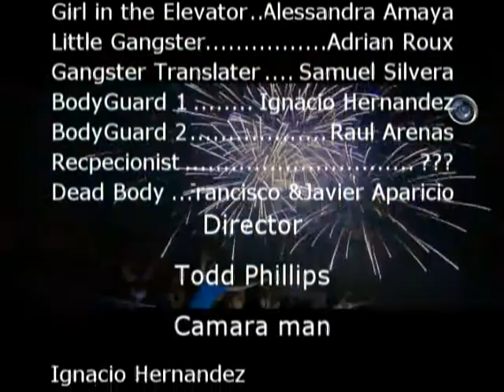The BlackOut. A Hangover in Belgium(Part 3)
the third fisrt, and secon in description below